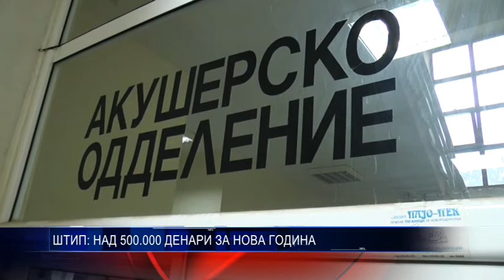ШТИП НАД 500 000 ДЕНАРИ ЗА НОВА ГОДИНА 18 12 2017